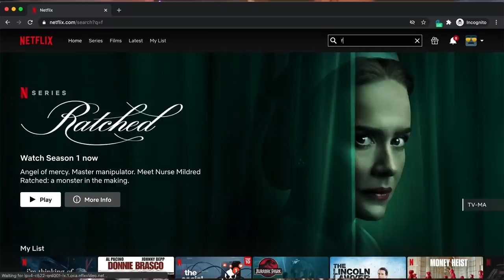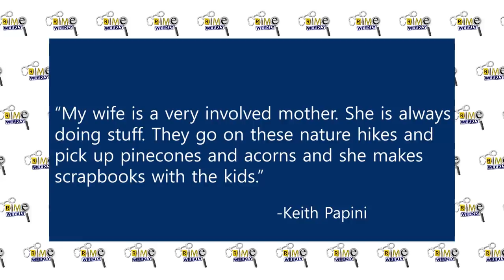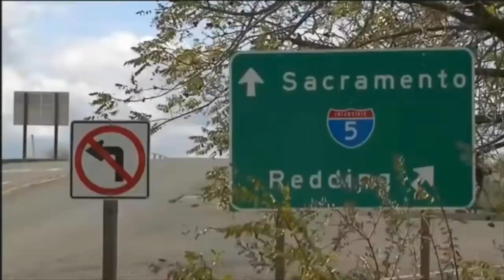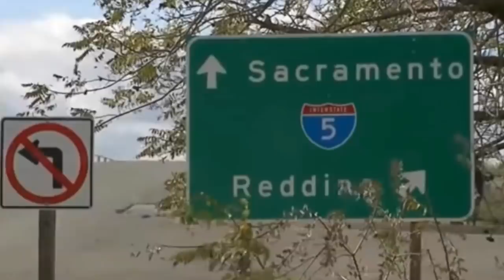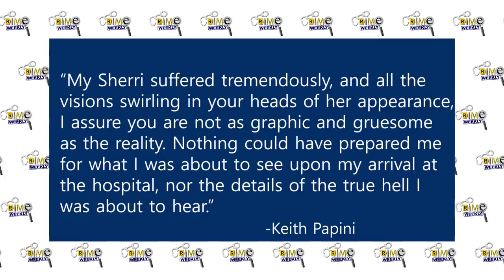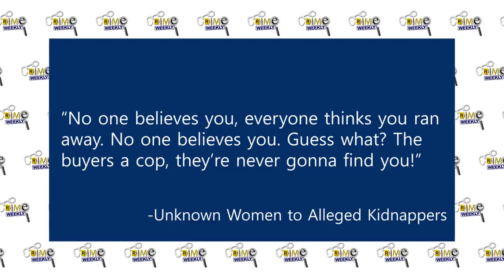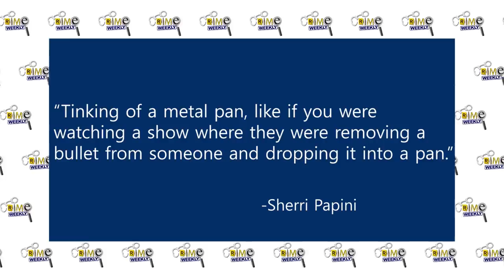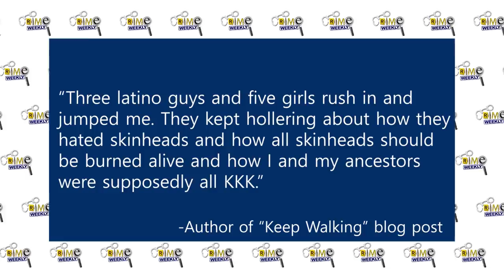Sherri Papini: Supermom or Storyteller? (Part 1)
Laci Peterson, Suzanne Morphew, Gabby Petitio, Jennifer Dulos these are all names that we unfortunately only know because they vanished mysteriously, and under very suspicious circumstances. In all of these cases, the world held its breath and watched, hungry for every breaking news story and piece of newly uncovered evidence, hoping for the best but expecting the worst. The disappearance of 34 year old Sherri Papini was no different. Her name and face could be seen on every major newspaper and news network after she vanished on November 2nd, 2016. But unlike these other women, Sherri Papini made it home, worse for wear, but alive and able to return to the loving embrace of her husband and their two young children. Another difference between Sherri Papini and someone like Laci Peterson, or Gabby Petitio, is that it now appears that she was never missing at all, and last month, in March of 2022, Sherri was arrested and charged with faking her own kidnapping. We can all acknowledge that if this is true, Sherri did a horrible thing. Not only did her plan cost the public hundreds and thousands of dollars, but it may cast a darker filter over any women who genuinely do go missing in the future. But what led up to her decision to do this, and why did she do this? Those are some of the questions we will be exploring during our breakdown of this case.